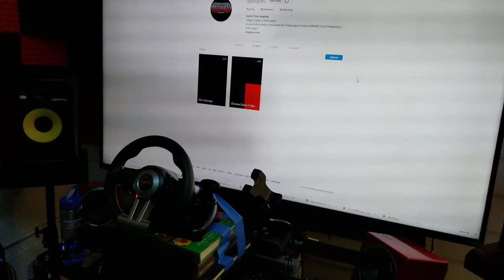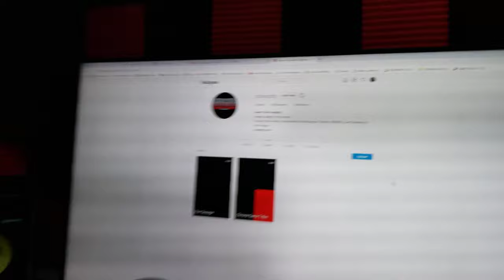Mi configuracion en American Truck Simulator para salir dentro de la cabina conduciendo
Aquí les muestro como se ve mi configuración detrás de cámaras para jugar American Truck Simulator.